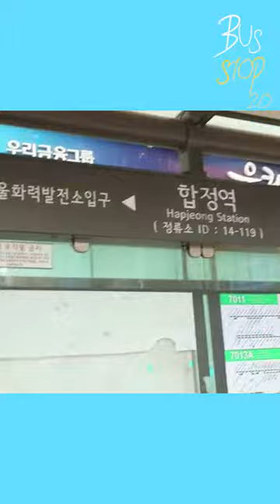[스무살 - ‘BUS STOP’ 깜짝 미션]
‘BUS STOP’ 발매를 맞아 깜짝 미션을 수행한 우리의 스무살⭐

버스 정류장에서 ‘BUS STOP’을 수줍게 부르는 무살쓰를 영상을 통해 확인해보세요🚌